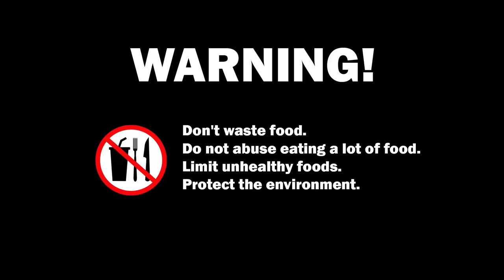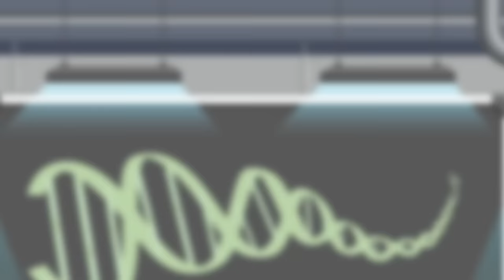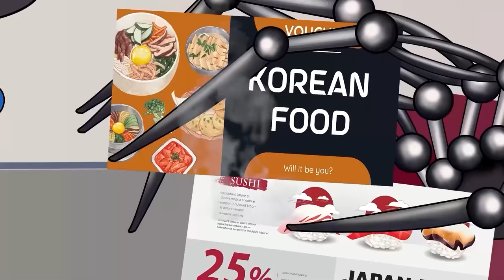Convenience Store Ice Cream Vending Machine | Alphabet Lore Mukbang ASMR | Cartoon Animation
With a combination of food and education, our channel helps audiences not only enjoy delicious food but also learn important knowledge about nutrition, food culture and healthy lifestyle.